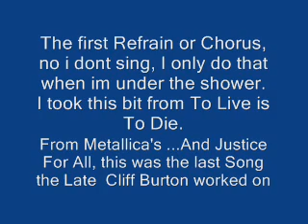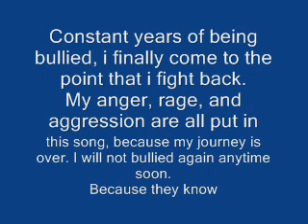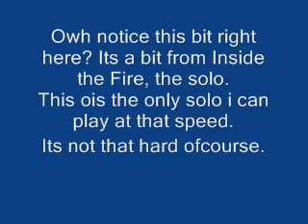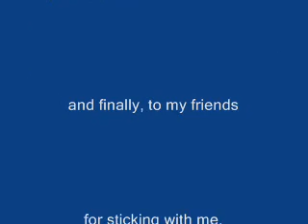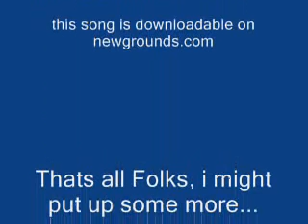My Redemption (Original Composition by DarkDayzz)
This is one of many songs i have made over 2 years.
I've been playing for 2.5 years now, on and off.
I can never get the dicipline to finish a song im learning haha.

Leave any comment you want but
-Argument on it. Dont be: OMG YOU ARE TEH SUCKZ0RS...i want to know why.
-Give me some constructive critisism.
-Remember only 2.5 years Experience on and off playing, so im not that good.

I cant give you the tabs to the songs used here.
But the tuning in my own song is Drop C.

If some one wants to help me tab this, I'd be happy.

Greetz DarkDayzz